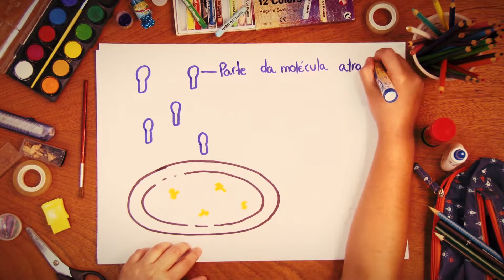Ciência Explica - "Como o detergente limpa a gordura?"